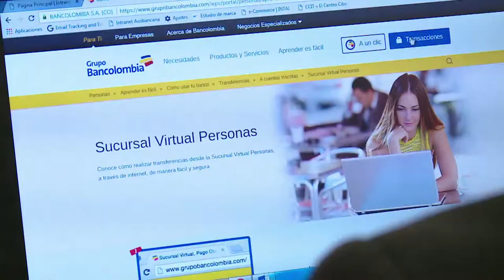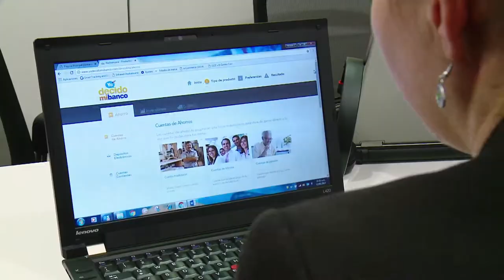Gremios se benefician con la incursión del Internet en sus servicios Cap 22 No3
Internet ha facilitado el acceso a servicios para los colombianos en el turismo, comercio y la banca.